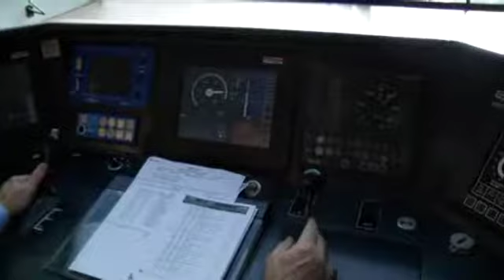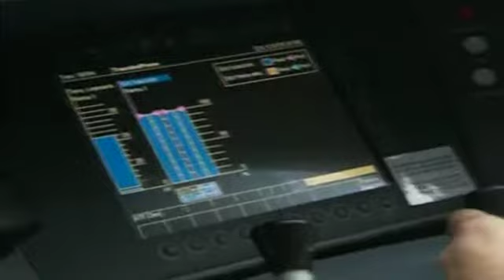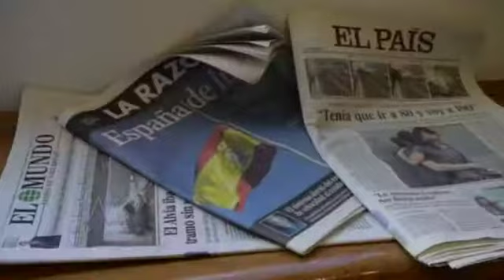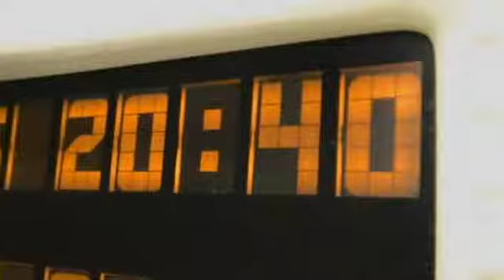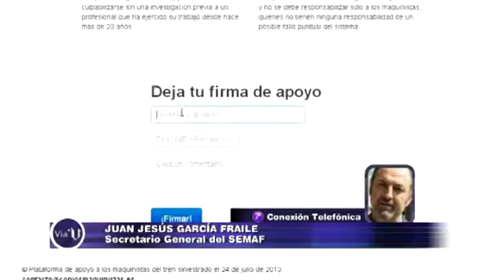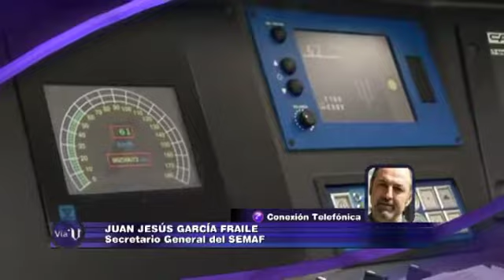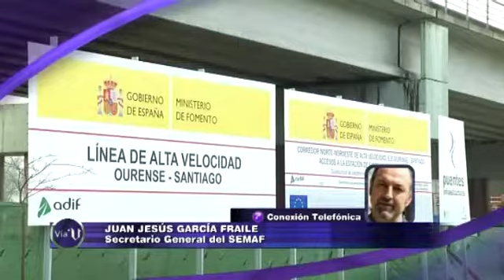"Vía V" Caja negra: el maquinista hablaba por teléfono con RENFE (cap. 543- parte 1- 30/07)